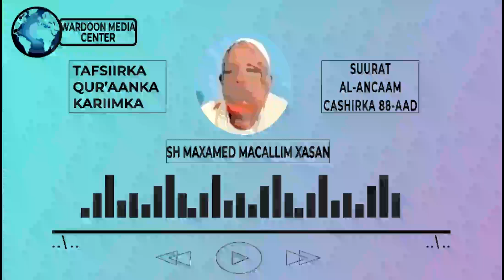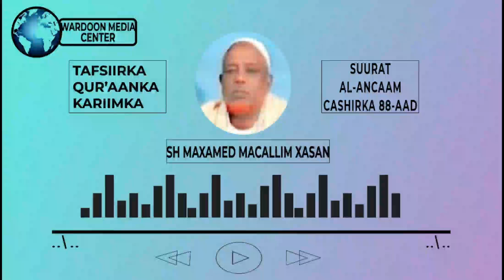88-TAFSIIRKA SUURAT ANCAAM CASHIRKA 88AAD (AAYADDA 144-151)